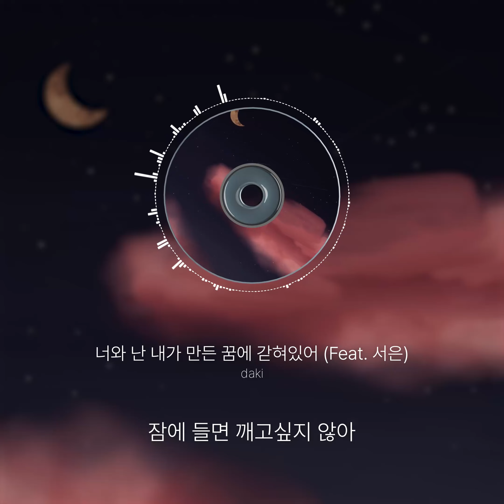daki - 너와 난 내가 만든 꿈에 갇혀있어 (Feat. 서은)(Official Audio)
나를 보며 미소짓는 너는
우리 여기선 행복할 수 있나요

Lyrics | 가사
어제와 같은 옷
같은 날씨와 같은 약속
수백 번 넘게 지나왔던 오늘도
날 기다리는 너에게 인사를 건네
넌 아무 일도 없던 것처럼
내가 기억하는 모습 그대로 서 있어
결말이 정해진 우리
하지만 내 앞에 있는 넌 알 수 없겠지
하루가 지나면 사라질거야
그래도 이렇게 다시 너를 붙잡아
내일 또 만날테니까
슬프진 않을거야
이룰 수 없는 소원
꿈이 아니었다고 믿어
점점 더 깊어지는 착각 속의 난
너와 난
같은 시간 같은 곳에 있어
너와 난
내가 만든 꿈에 갇혀있어
그댄 현실인가요
아님 허상인가요
그냥 아무 말도 말아줘요
여긴 현실인가요
아님 허상인가요
이젠 이것마저 헷갈려
안녕 오늘도 너를 만나러 왔어
일어나면 사라져버릴걸 알지만
이젠 신경쓰지 않을래
너의 곁에 있고 싶어
나를 기억해줘
몽롱한 이 꿈에서 벗어나고싶진 않아
여긴 아무도 모르는 세계인걸
널 만나러가는 길은 너무도 복잡하네
우리가 이렇게 만나기까지
너와 난
너와 난
그댄 현실인가요
아님 허상인가요
여긴 현실인가요
아님 허상인가요
잠에 들면 깨고싶지 않아
그게 너와 나의 마지막일 지도 몰라
잠이 깨면 보이는 별 하나
그게 너라고 난 생각할래
너와 난
너와 난
그댄 현실인가요
아님 허상인가요
너와 난
여긴 현실인가요
아님 허상인가요

daki - [CLOUD]

[Credit]
01. 너와 난 내가 만든 꿈에 갇혀있어 (Feat. 서은)
Lyrics by daki, 서은
Composed by daki, 서은
Arranged by daki
Beat Produced by daki